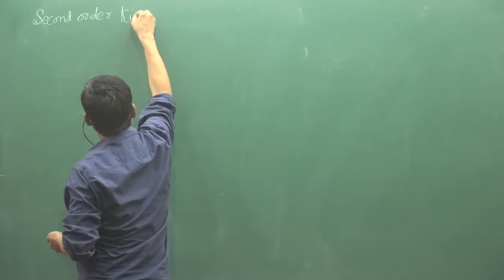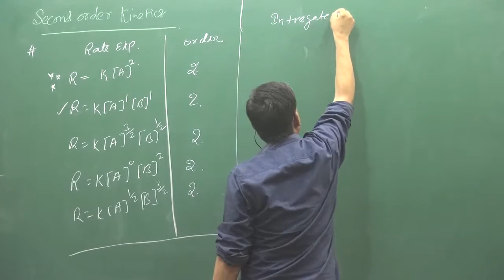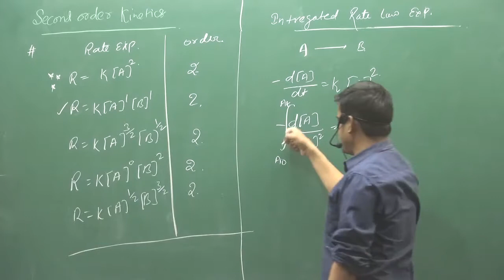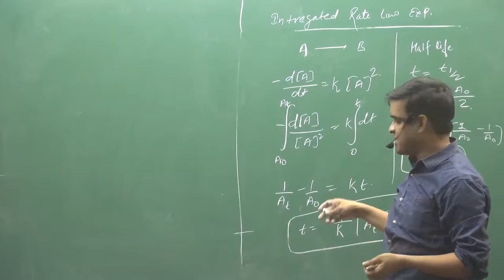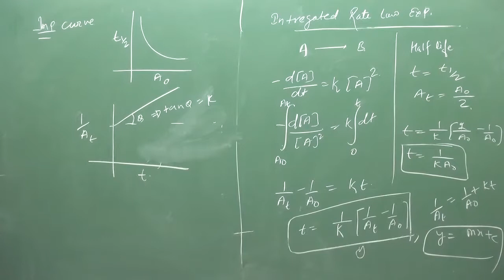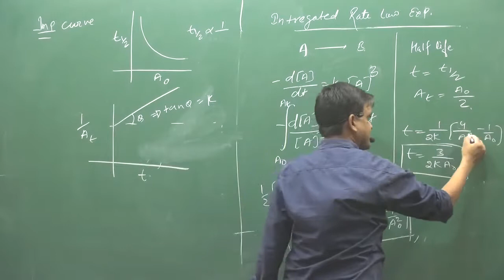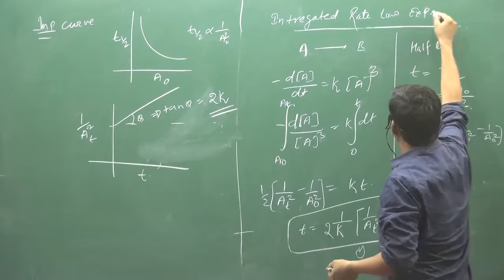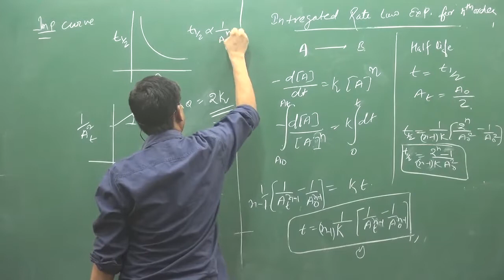8.Second Order Reaction | NEET | IIT | fsc pre medical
ABOUT VIDEO :-Second Order Reaction